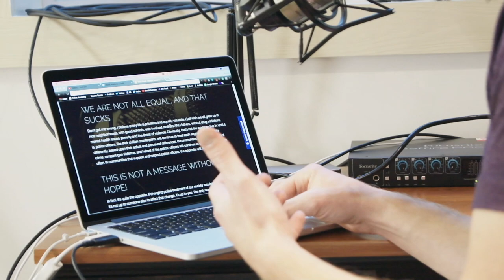Every Cop is Racially Biased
There are some things we don't need a research article to tell us; this is one of them. In this article, I think out loud about the reality of our human condition and how it applies to the current law enforcement debate today. We can only control our own actions.

If you’d like to support Police Academy, there are 4 ways you can do so:

2. Rate and review the show by searching it on iTunes and clicking the reviews tab
3. Share with friends and family through social media and everyday conversation
4. Even just a buck a show goes a long way toward keeping Police Academy on the air and in the mix.

Thank you; for your support, love and for some of you, hate mail.

Do Good || Be Strong || Fear Nothing